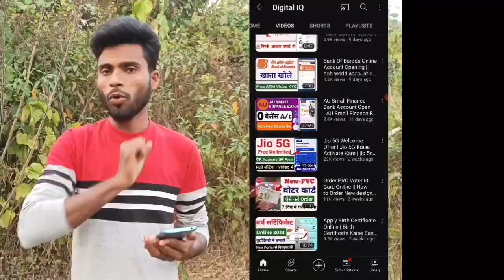अब 12 13 Views Problem खत्म | Views kaise badhaye | youtube par views kaise badhaye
अब 12 13 Views Problem खत्म | views kaise badhaye | views kaise badhaye youtube par

How can I increase my views on YouTube for free
How to get 4,000 watch hours on YouTube
Is it possible to boost YouTube Views
Why my videos are not getting views
Is it good to get 1k views on YouTube
How do I increase the number of views
What type of YouTube videos get viewed most
What makes YouTube videos popular
How much YouTube pays per 1k views
Which type of YouTube channel grow fast
How many YouTube views per day is good
What are the 3 most popular YouTube videos
What kind of content goes viral on YouTube
What type of YouTube channel is most successful
What YouTube content is in demand